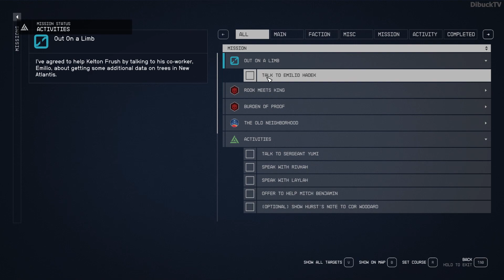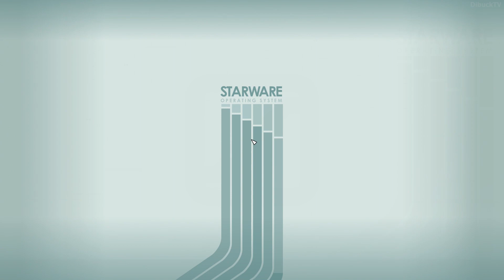Starfield Out On A Limb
Hello Community!! Welcome to DibuckTV Channel. You are currently watching Starfield Out On A Limb

▶️ Out On A Limb. Out On A Limb mission is part of the famous and one of the best game, Starfield. This video is the Starfield Out On A Limb mission walkthrough. Are you wondering how to do Out On A Limb in the Starfield game?

This Starfield Out On A Limb video shows how to do Out On A Limb Starfield mission. Are you wondering how to play through Starfield Out On A Limb mission?
This Starfield Out On A Limb mission video shows the right location where need to go, what need to do and how to do this Starfield mission to complete Out On A Limb Starfield mission.
So if you watch this video you can complete this Out On A Limb Starfield mission easily.

This full edited Starfield Out On A Limb mission walkthrough shows every important things to know about this Starfield Out On A Limb mission.

If you stuck Out On A Limb Starfield mission come and check out what you missed out from this Out On A Limb mission from Starfield.
If you got any problem about this Starfield aka Starfield Out On A Limb mission just le me know in the comment section.
I know... sometimes Starfield Out On A Limb mission is difficult and annoying. So I would like to help you with this full Out On A Limb mission guide video.

If you interested other Starfield gameplay, mission, walktrough video or other Starfield guide video then feel free and come look around on my channel because you can find a lot of different Starfield video as well.

Enjoy this Starfield Out On A Limb mission video.
I hope I can help you with this Starfield Out On A Limb full edited mission walkthrough video.
Good Luck and Have Fun for this Starfield Out On A Limb mission.

- Shadow Gambit The Cursed Crew

Dibuck